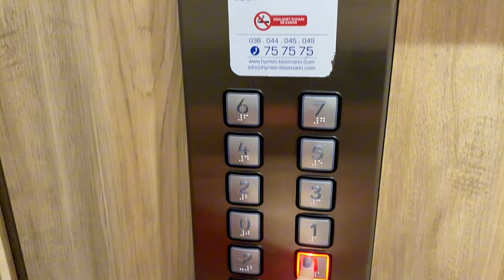Ep.13 Shopping ne Prishtine | Blerje per shtepine | Pako nga Tirana | Sistemojme Shtepine Vlog Shqip